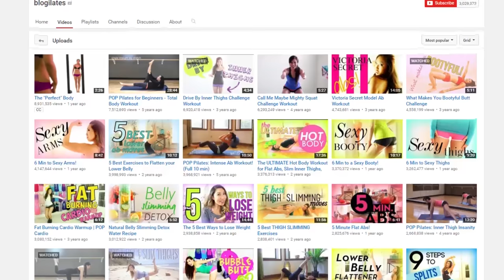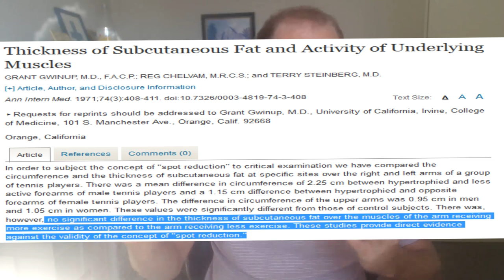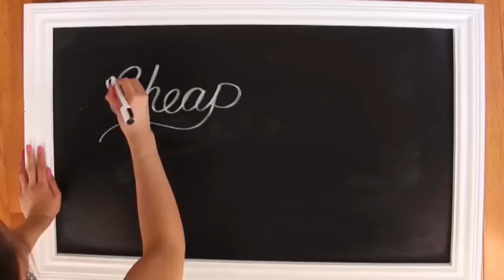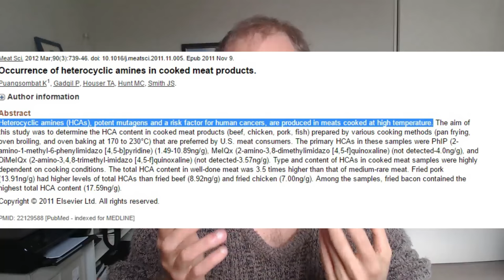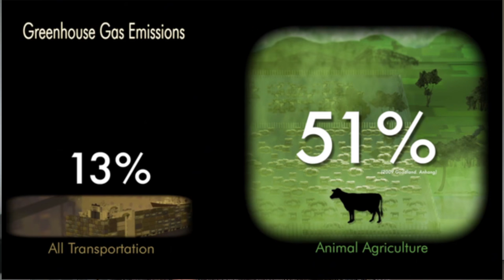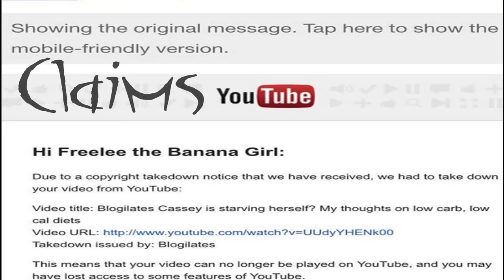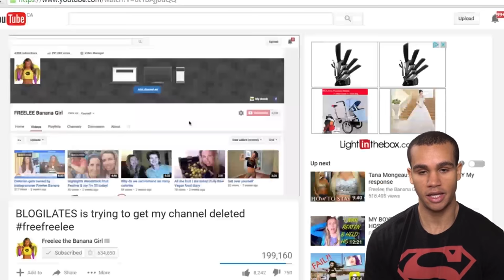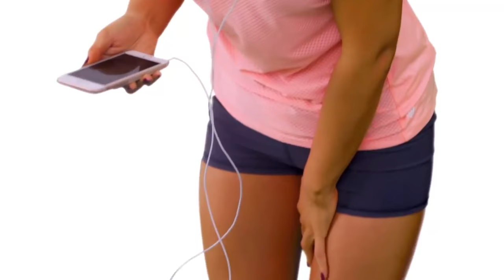Blogilates Bimbo Spotlight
Blogilates (Cassey Ho) is a youtube hustler that only cares about money.